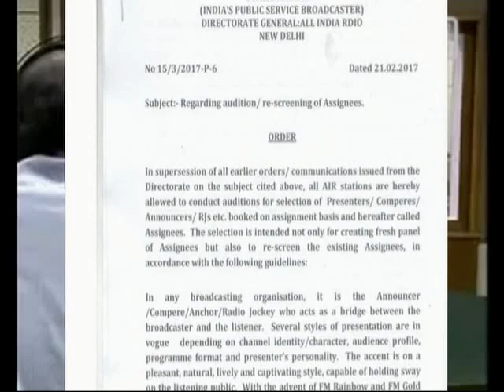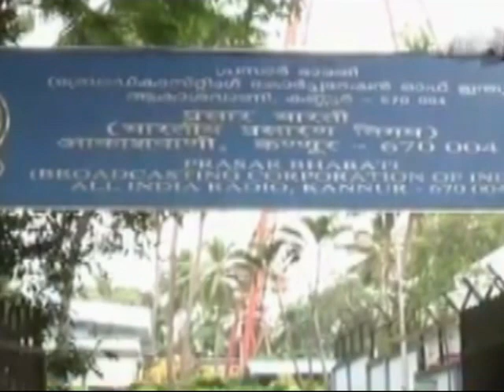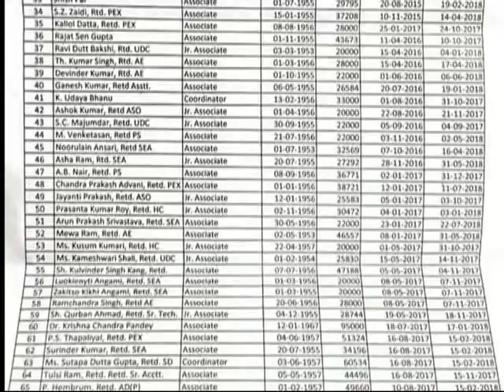Contempt of court|supream court|akashvani radio|fm radio akashvani | casual announcer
कितना मजबूत है दावा नियमितीकरण का ? Part-2